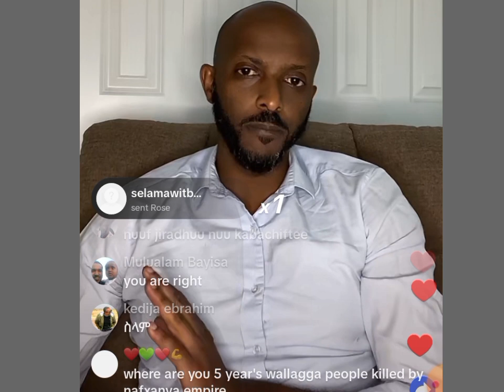🤔😭Dhiigni ummata oromo isinitti haadhagahamu kootta tokko taane falamanna.